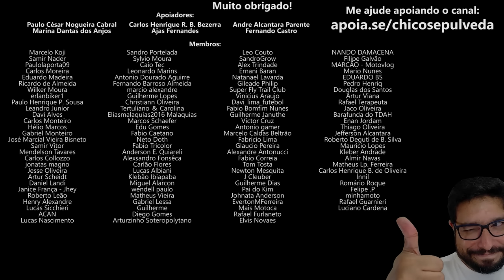Ouro do Futuro? Motos que podem valorizar no futuro (Mad Max)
🔹Seja membro deste canal:
🔹Faça uma doação em Bitcoin ou Ethereum:
BTC: bc1ql5esj3ctne5gv9mqg54j4gsns280fpu3jfxqjm
ETH: 0x16be8dc1D7f74c1CB2AA2e02089EA5f5fd168bc3